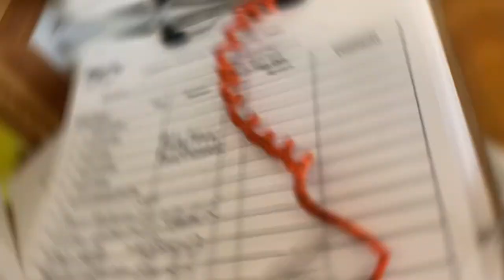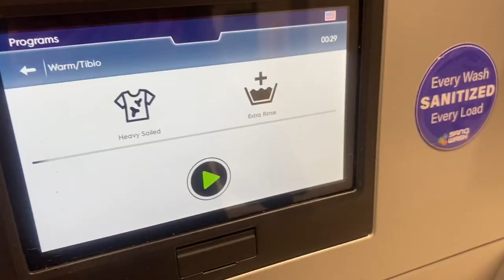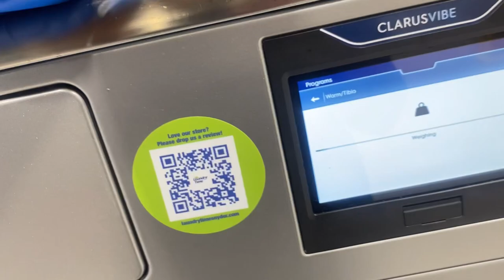MOM DROVE OFF AND FORGOT THE KIDS AGAIN| LIFE OF A BUSY MOM| VLOG